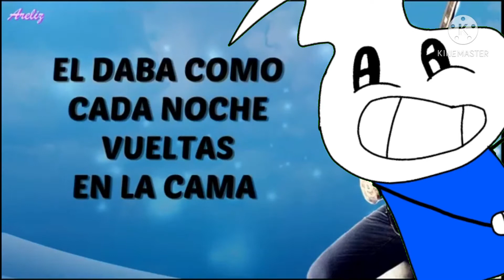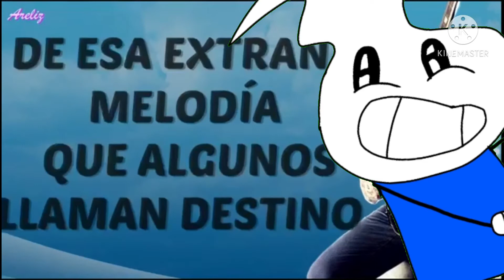COVER-Destino o casualidad (versión 3rny)